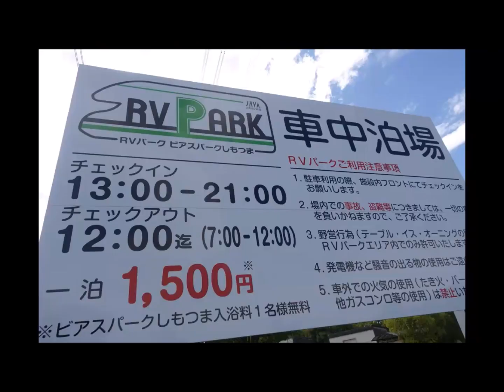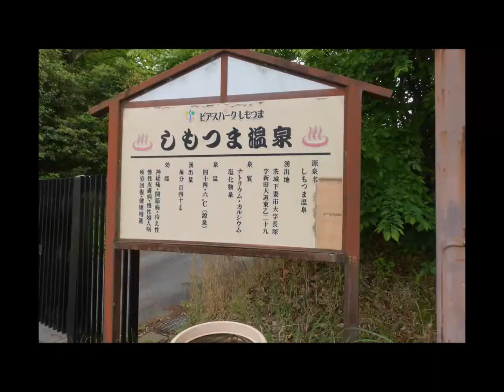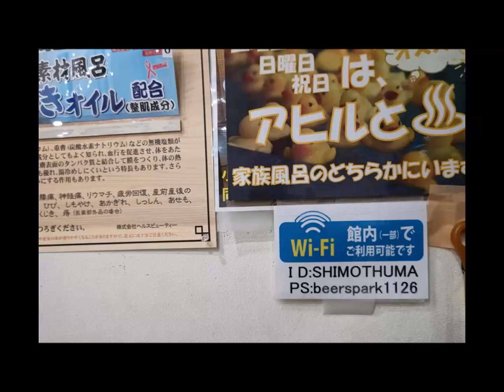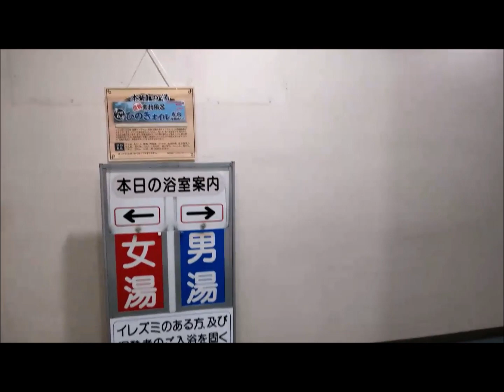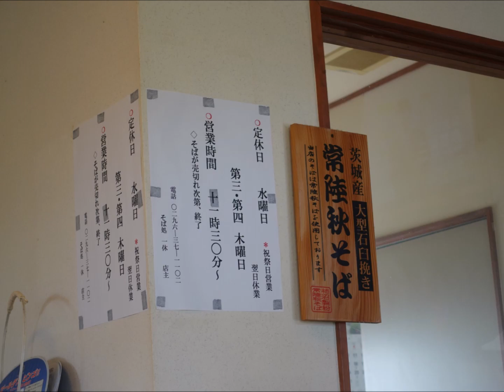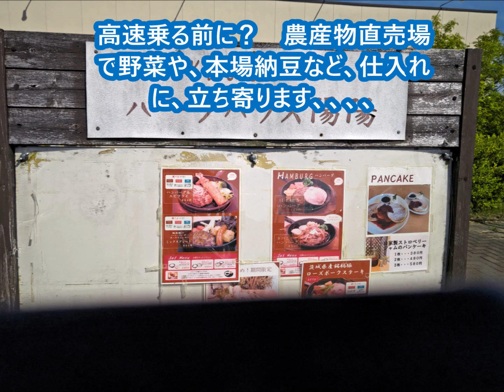たった１５００円で、RVパークに、天然温泉に、美味しい日本蕎麦まで、、、下妻編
車中泊で１５００円で、温泉と電源付きRVパーク(*_*)
おいしい地ビールと天然温泉が楽しめるリフレッシュスポット
下妻市郊外の鬼怒川岸に広がる自然林の中に開かれた施設。

地ビール工房、温泉施設、ホテルなどを備えて
水と緑の豊かな下妻で心身をリフレッシュさせてみました、、
下妻の観光地　砂沼散歩から　日本蕎麦の名店で、ランチ‥